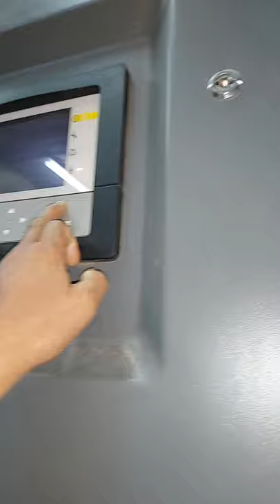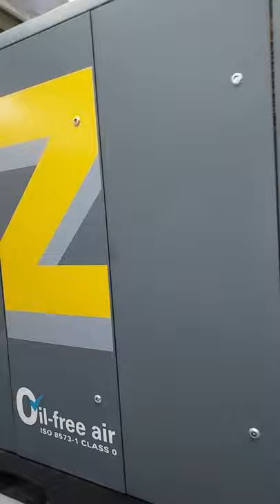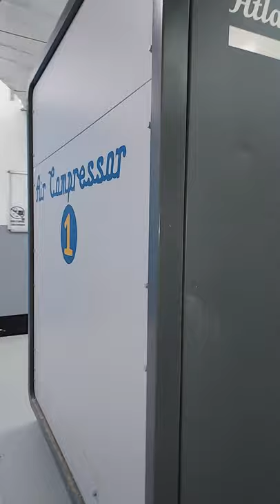ATLAS COPCO AIR COMPRESSOR (PART-1)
Atlas copco air compressor @ Dairy processing plant (ksa)